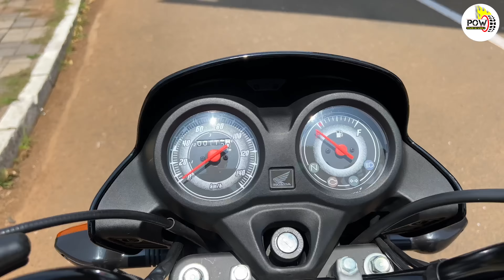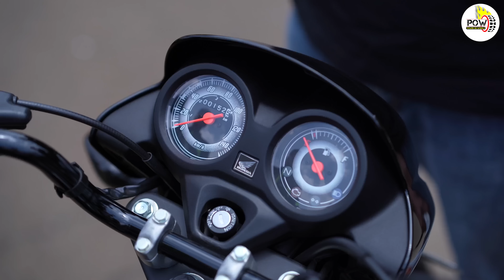New Honda Shine 100 Exclusive Mileage Test! अब स्प्लेंडर को मिलेगी टक्कर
The Honda Shine 100 is a newly launched product in Indian Market and it comes with a price tag of Rs.64,900.It is available in 1 variant and 5 colors option. But after watching this video you will have one more piece of information to tell people and that is "कितना देती है?"। एक विषम परिस्थिति में इसका माइलेज कैसा है ये जानने के लिए ये हमारा सुपर एक्सक्लूसिव माइलेज टेस्ट जरूर देखें।